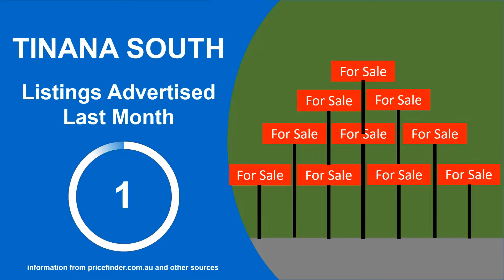Real estate market update August 2022 | Tinana South | Maryborough | Property Brokerage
Real estate market update for August 2022 in Tinana South Maryborough.
Homes For in Sale Tinana South. Homes for rent in Tinana South. other real estate market information